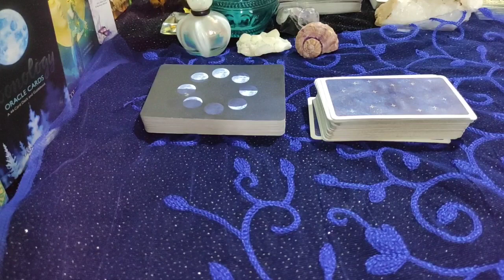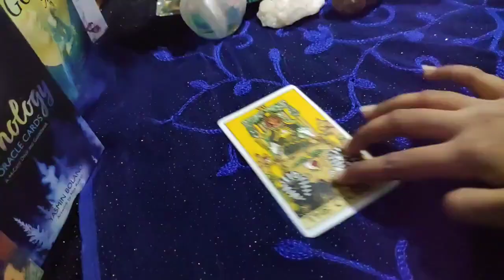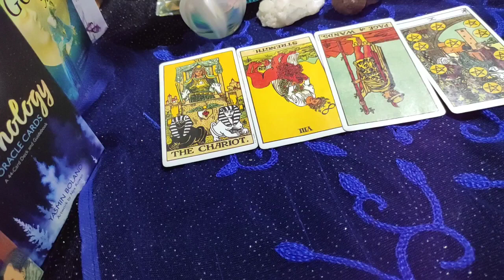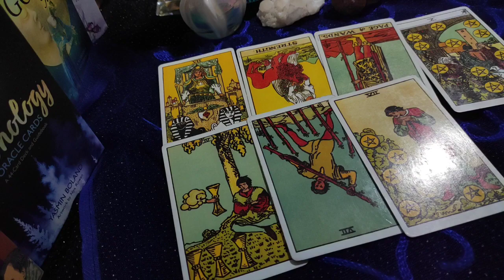Gemini ♊ They are not coming soon... because....♊ daily love tarot reading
Hi guys !

support
For Daily Readings: